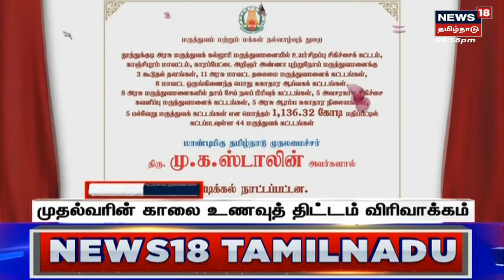Tamil Headlines - 28 February 2023 | மாலை தலைப்புச் செய்திகள் | News18 Tamil Nadu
Tamil Headlines - 28 February 2023 | மாலை தலைப்புச் செய்திகள் | News18 Tamil Naduசெய்திகளை துல்லியமாகவும் துரிதமாகவும் வழங்கும் தமிழகத்தின் முதன்மை செய்தி தொலைக்காட்சி உங்கள் நியூஸ்18 தமிழ்நாடு | Today Headlines | Headlines